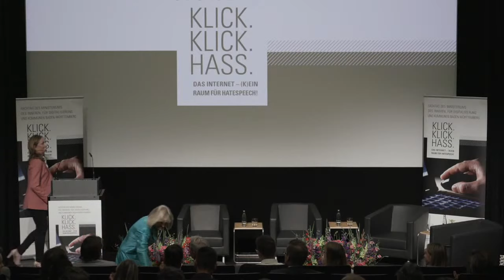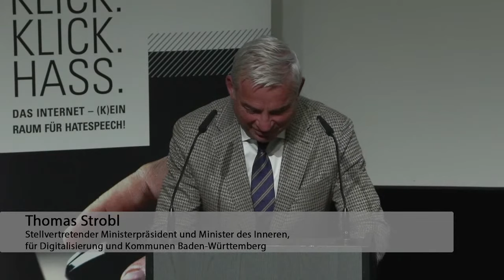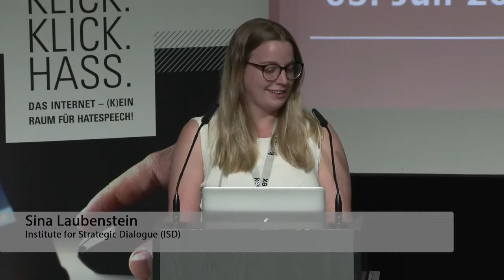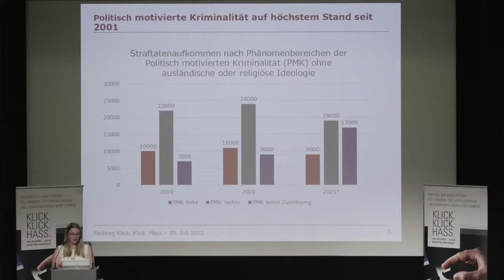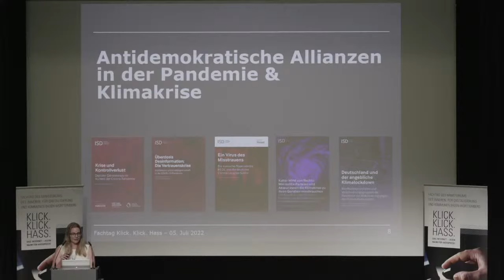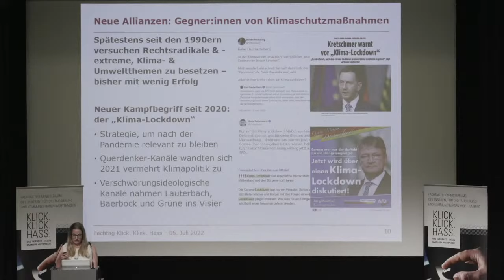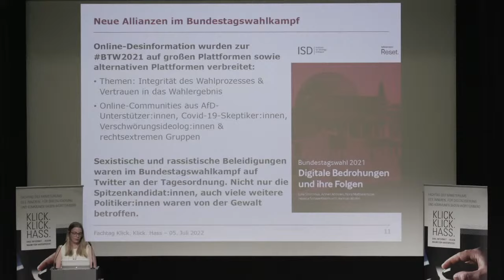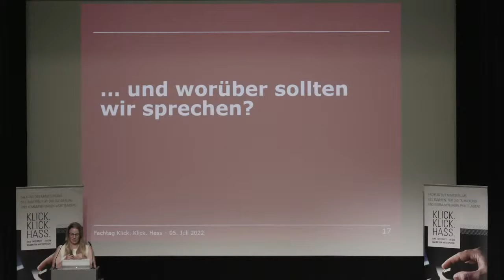KLICK. KLICK. HASS. - Das Internet (K)ein Raum für Hatespeech!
Fachtag „Klick. Klick.
Hass. – Das Internet – (K)ein Raum für Hatespeech!“

Expertinnen und Experten aus
 Wissenschaft, Wirtschaft, Politik und Polizei beleuchten Gründe
 und Ursachen für Hass und Hetze und diskutieren darüber.

Programm:
14:00 UHR
 Begrüßung: Direktorin des Hauses der Geschichte
 Baden-Württemberg
Prof. Dr. Paula Lutum-Lenger

14:15 UHR
 Thematische Einführung
Stellvertretender
 Ministerpräsident und Minister des Inneren,
für Digitalisierung und Kommunen
Thomas Strobl

14:35 UHR
 Wissenschaftlicher Blick auf Aspekte
der Hasskriminalität
Sina Laubenstein vom
 Institute for Strategic Dialogue

15:00 UHR
 Bekämpfungsansätze gegen Hass und Hetze im
 Internet
Public Policy Manager, Regulatory and Economic
 Policy des Technologieunternehmens Meta
Harmen Zell

15:15 UHR
Wie begegnen wir den Herausforderungen
der Hasskriminalität im Netz?
Podiumsgespräch mit Vertreterinnen und Vertretern
aus Wissenschaft, Wirtschaft und Politik